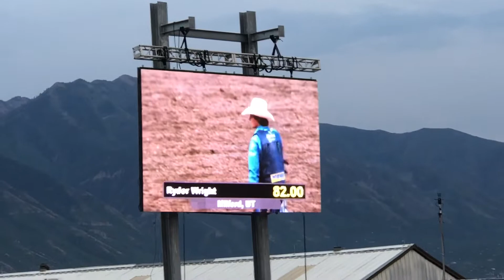Mini Vacation VLOG! | Also went down memory lane 😅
Hello everyone!

•Went to the neighborhood park😊

•Cooked another salvadorian recipe.. 27 years later!

•Bought a new bed set but of course doesn’t look like the picture they provide😅

•Spanish Fork Rodeooooo!

•The beautiful view of the Utah Mountains as we head to good old St. George!

•I abousltely love St. George!

•First time going to an Airbnb

•The house was better than we all expected 🤔😅

•Breath taking views!

•Went kayaking for the first time!!🚣🏻

•We kayaked across the whole lake with the babies and booooooy did my arms hurt the next day😨

•Played rock, paper, scissors and shoot with my baby girl🥰

•I love going down memory lane because it shows how much we appreciate the hard work my husband and I do! Do give to our kids what we couldn’t have and more! We have gone through thick and thin my handsome hubby and I❣️ I thank God to have us where we are now🙏🏼

•Thank you for still being part of our lives😊